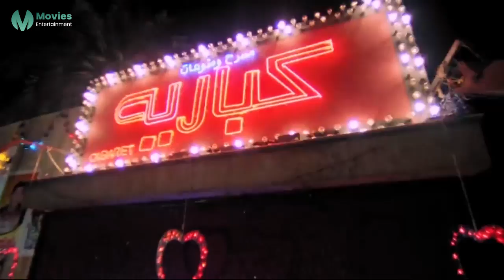انا هنا مش نايم على نفسى عشان تغفلينى فى مكانى | شوف اللى بيحصل فى فيل كباريه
جماعة دينية متطرفة تقرر تنفيذ عملية ارهابية فى كباريه كبير، ترسل أحد رجالها ليفجر نفسه في هذا الكباريه، والذي يضم عروسين في ليلة الزفاف وفتيات ليل هاربات من بيوت أهلهن وأخريات يعملن في السر ومطرب شعبي منتفع بثرية عربية وأخر يحقق نجوميته بداخل جدران هذا المكان.
ﺇﺧﺮاﺝ: سامح عبدالعزيز (مخرج)  مدحت عبدالله (مساعد مخرج)
طاقم العمل: عبدالإمام عبدالله  نادية رفيق  أحمد بدير  خالد الصاوي  دنيا سمير غانم  فتحي عبدالوهاب